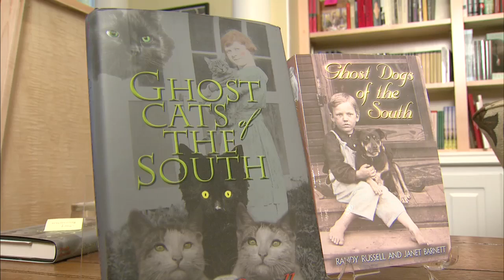Don't Lecture Me - Randy Russell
Randy Russell -
From the MPB Online series, Don't Lecture - In this companion volume to the popular Ghost Dogs of the South, award-winning folklorist Randy Russell presents 22 original stories of cats who reach between the worlds of life and death. Each story is birthed from existing folklore, noted incidents of ghost cats, and first-person accounts. No mere compendium of reported incidents and sightings, this ghostly volume introduces the reader to the fuller circumstances and personalities of known encounters with cats who have landed on their feet in the afterlife.